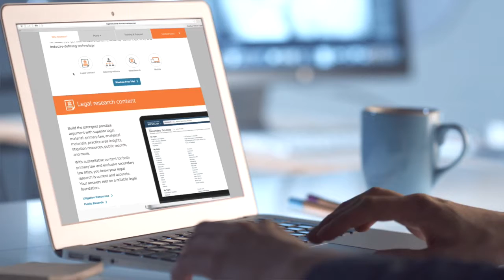Fraser Treblicock - Career Opportunities at Fraser Trebilcock